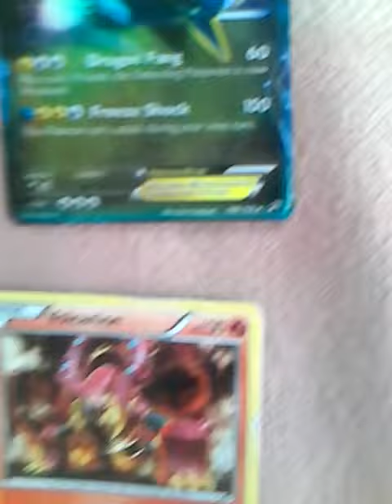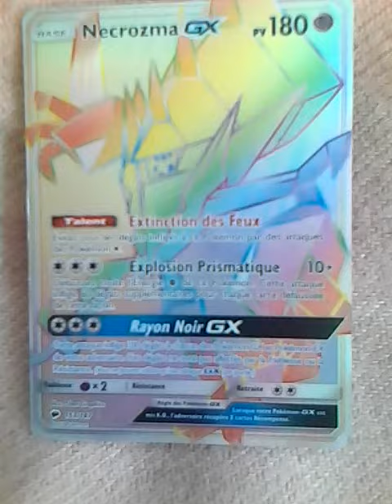Présentation de carte pokémon GX et ex